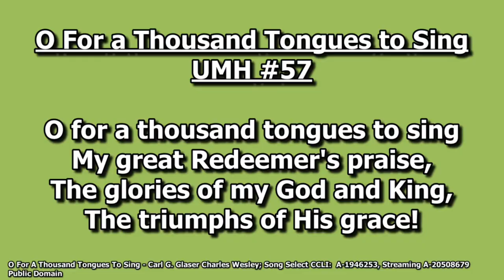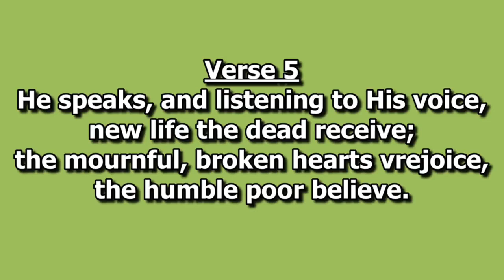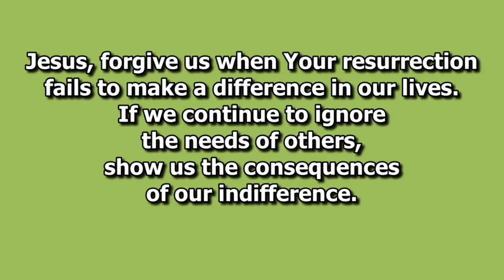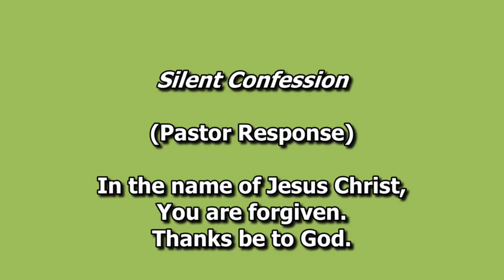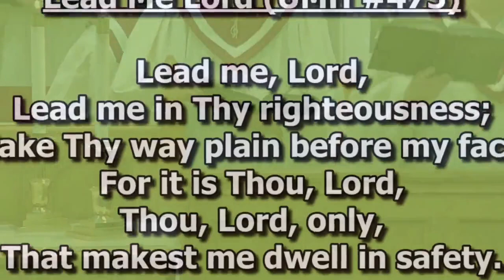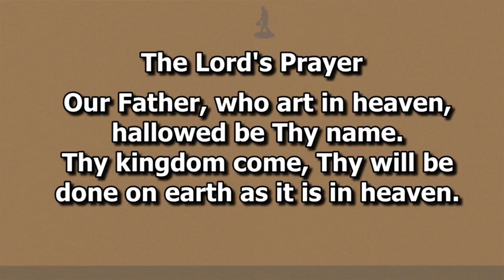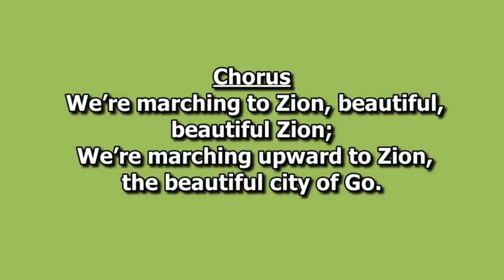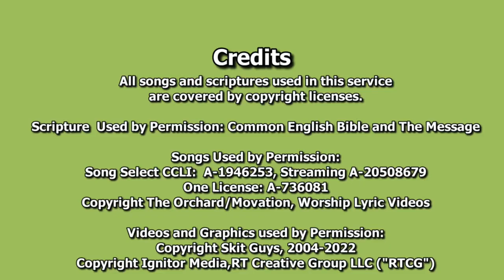April 30 2023